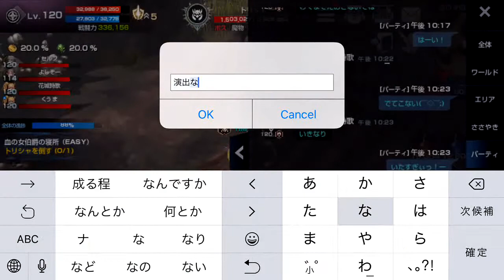【リネージュ2レボリューション】【次元の迷路】「血の女伯爵の寝所」で「ザケン」と闘ってみた！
おいっす！どうも！nietonoです！
今回は「【次元の迷路】血の女伯爵の寝所」にて、
隠しボス？「ザケン」と闘えるという情報を聞き、
挑戦してみました！

サーバー：グルーディオ
キャラクター名：nietono3
血盟：Aira